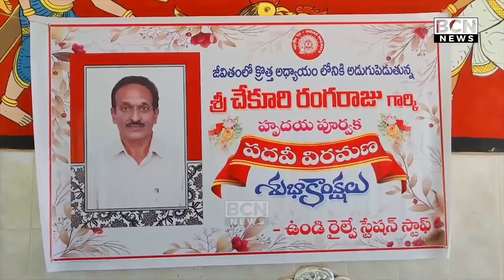ఉండి రైల్వే స్టేషన్ సూపరింటెండెంట్ చేకూరి రంగరాజు ఉద్యోగ విరమణ ఎమ్మెల్యే రామరాజు చే ఘనంగా సత్కరం